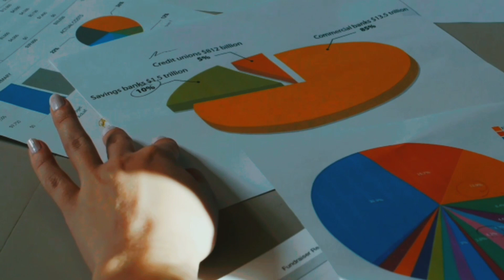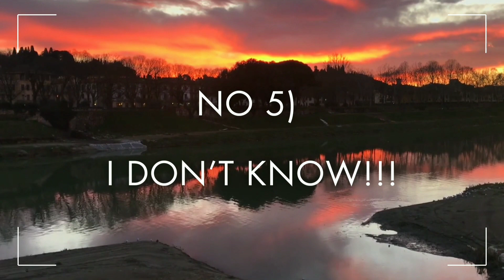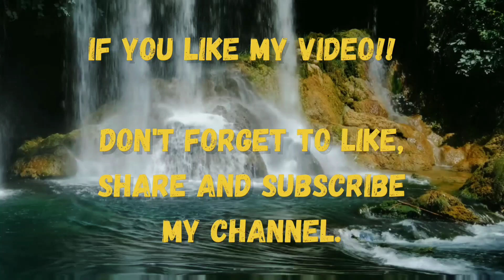Use these ten phrases regularly_Psychology claims you have a strong personality | By Lachlan Brown 🤓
By Lachlan Brown, Avatar!
10 Advanced English Phrases For Describing Personality